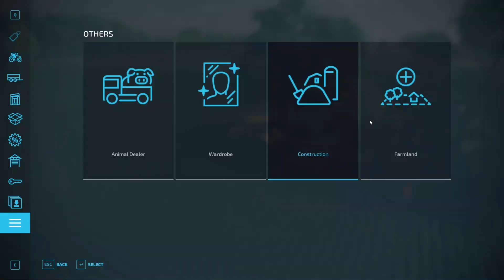Griffin Indiana EP#20 | Farming Simulator 22 timelapse | FS 22